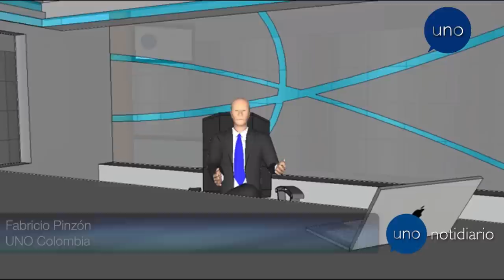Tanda #64 de UNO | ¡Simplemente Increíble!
Tanda #64 del canal ficticio UNO Colombia emitida el 24 de Octubre de 2011 a la 06:59pm y capturada desde la señal nacional, que contiene:

- Fin Pelicula
- Comercial Tigo (2011) Gracias a su propietario, no recuerdo su nombre :S
- Programación de Todos los canales de Pineda Comunicaciones.
- ID (Fusión Producciones Chile)
- Advertencia de Contenidos
- Pineda Presenta
- NotiDiario 3

PS: Es la tanda mas larga que he hecho en mi vida su realizacion duro mas de un mes xD! Saludos!!